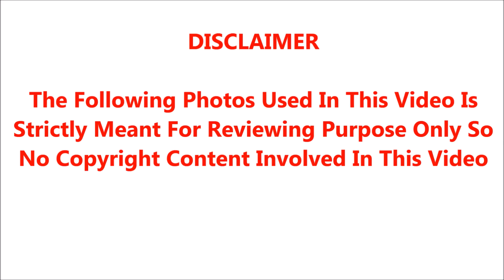🔴ஐயோ அதிமுகவினர் தலையில் இடி தொடரும் அடுத்தடுத்த சோகம்.! கண்ணீரில் தலைவர்கள் தமிழக மக்கள்.!